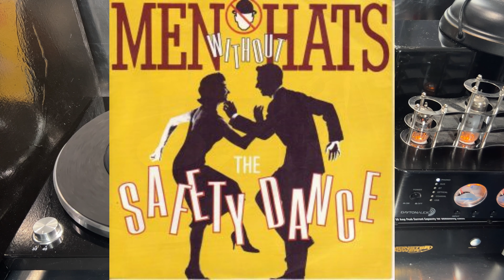The Safety Dance , Men Without Hats ,45RPM vinyl to 45,000HZ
The Safety Dance" Men Without Hats, released in Canada in 1982
US Billboard Hot Dance Club Play # 1